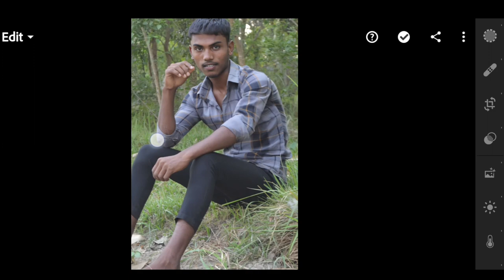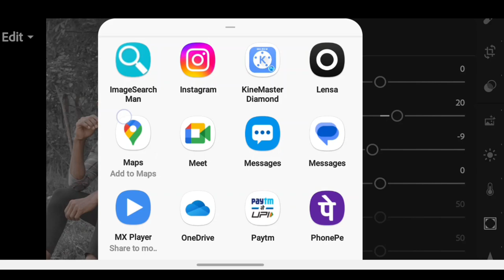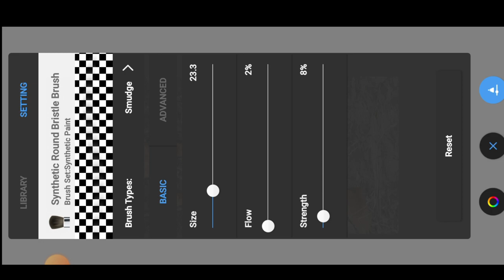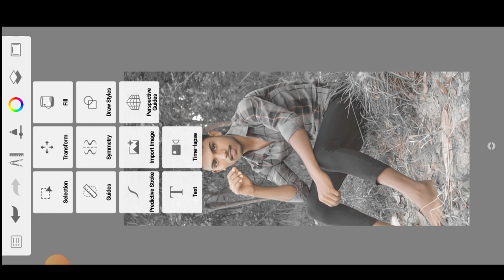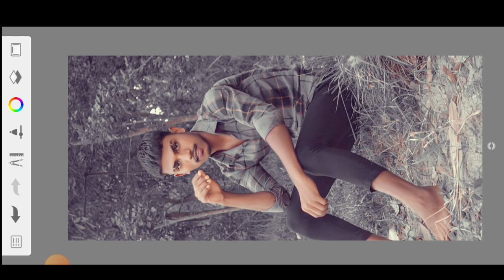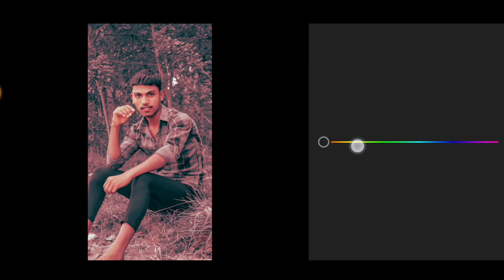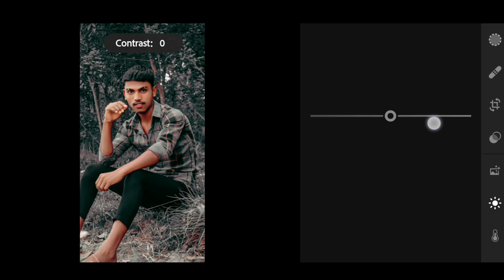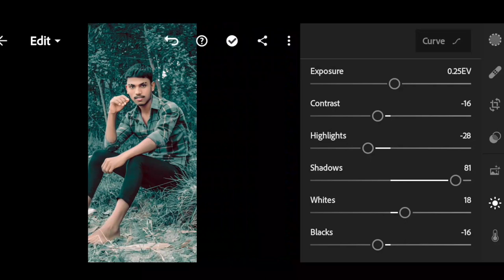Lightroom Dark Green colour Effect photo editing | Lightroom Face Smooth Photo Editing |Ajeet Editor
Lightroom Fake Aqua colour tune photo editing || Lightroom Face Smooth Photo Editing || Ajeet Editor

Lightroom Fake Aqua colour tune photo editing || Autodesk Face Smooth Photo Editing || Ajeet Editor

Lightroom Fake Green Colour Tune Photo Editing || Face Smooth Photo Editing Autodesk | Ajeet Editor

ajeet_editor  @STATUSKING-2M  @AmitBhadana  @AmitEditz77  @AloneDesign19  @RdxEditor  @tseries  @nsbpictures

download
lightroom aqua and orange tone
photo editing tutorial
lightroom aqua and orange colour
effect photo editing tutorial
lightroom aqua and orange effect
photo editing tutorial lightroom
background colour
lightroom aqua blue preset
lightroom aqua preset
lightroom background colour change
lightroom aqua and orange editing
tutorial
lightroom aqua and brown
lightroom aqua blue

cb photo editing new Concept
New Concept cb photo editing 2023
cb background colour tune editing
cb editing
cb background खुद से kaise banaye
cb background editing lightroom

cb background editing snapseed
snapseed cb background colour tune

PicsArt cb photo editing tutorial
PicsArt cb background colour tune

Background को Realistic तरीके से Change करना सीखे Any Photo 🤔 How to Background Change Realistic

▶Important Notice 📢

🔰 INSTA ID   AJEETKUMAR5613